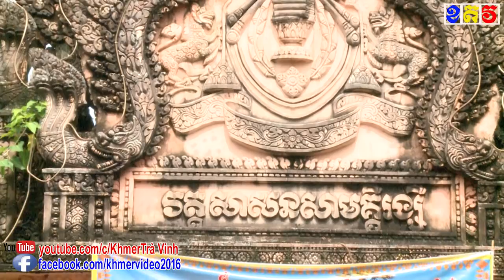DÂNG Y KATHINA CHÙA Ô TRAO - X HIẾU TỬ - TIỂU CẦN - TRÀ VINH. 22-10-2017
DÂNG Y KATHINA CHÙA Ô TRAO - X HIẾU TỬ - TIỂU CẦN - TRÀ VINH.